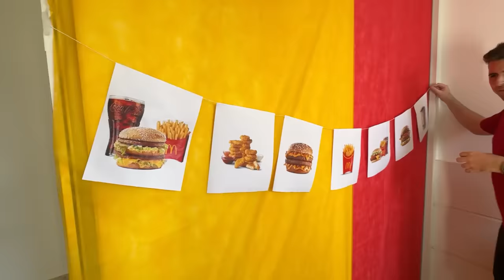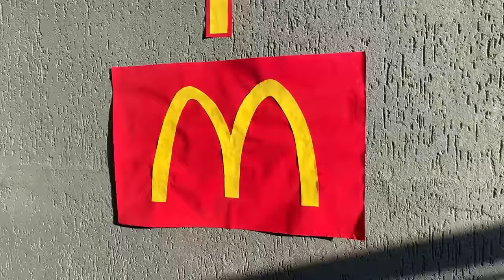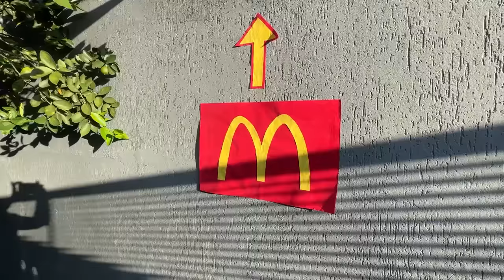FIZ UM MC DONALD’S SECRETO NO MEU QUARTO!!